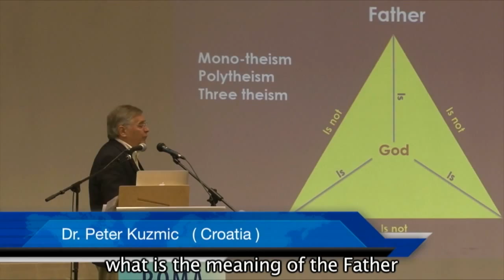Roma For the Nations English HD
This video is about Roma 2-19